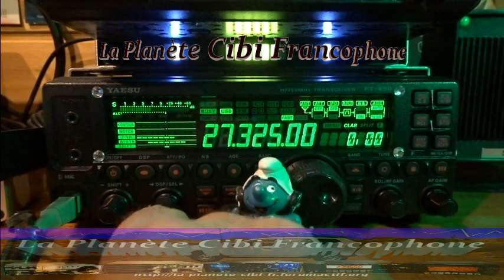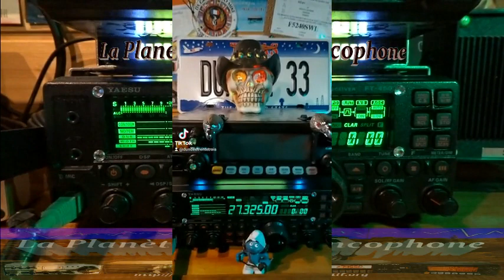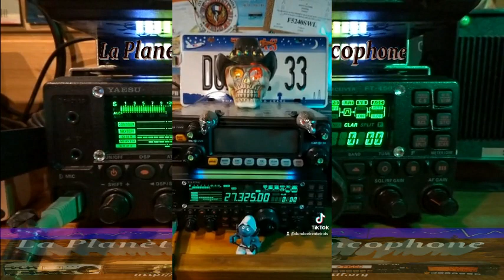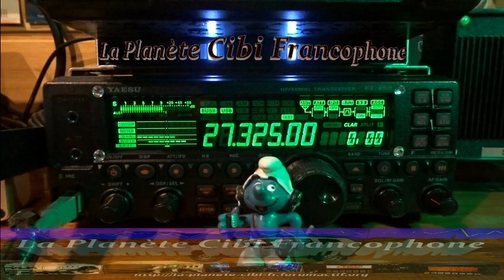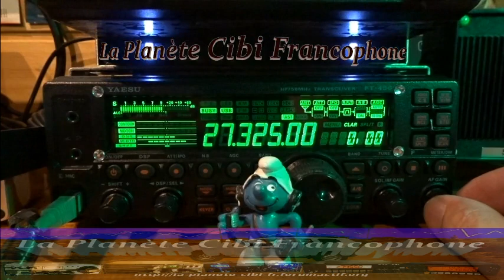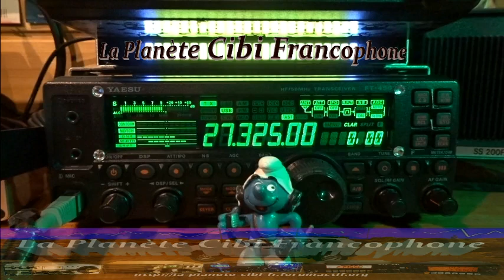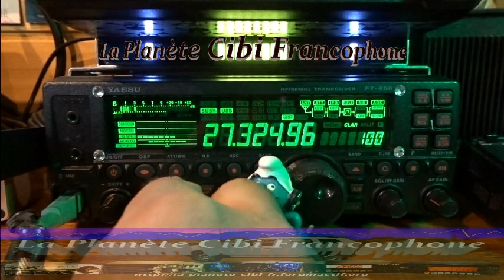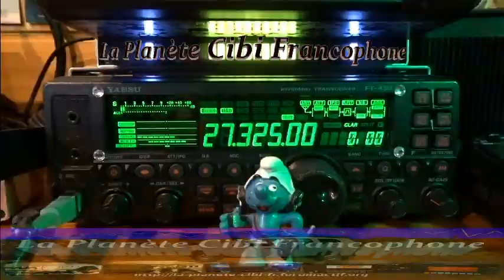Vendredi 28/10/2022 QSO National International KM + le Québec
73" Merci 14KM2413 ainsi que le Québec pour le QSO car nous sommes aussi sur une fréquence monitor sur le Québec de la part de 14KM3301. ;)